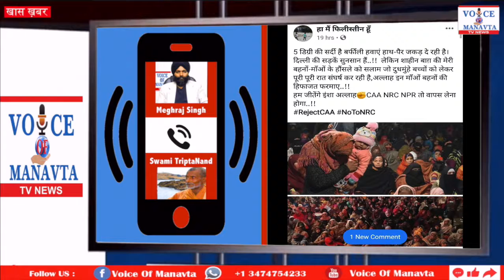CAA , NRC & NPR ब्राह्मणों की नीति है बहुजन को गुलाम बनने की । Swami TriptaNand । Voice Of Manavta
NRC/CAA पर खास बातचीत Swami triptanand ji के साथ ! meghraj singh ! Voice Of Manavta